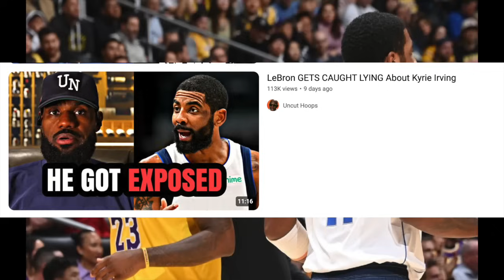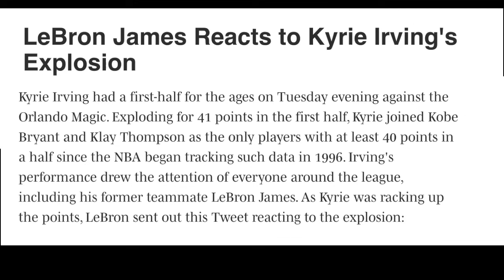AOH Weighs in on LeBron Betraying Kyrie in Cleveland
For those who don't know, LeBron was trying to trade Kyrie well before Kyrie demanded a trade.  A few channels (linked below) weighed in on this, but AOH had some additional thoughts to share that weren't covered in their videos.  To get the background of the story click any of the links below, I just added to their content rather than repeat it.